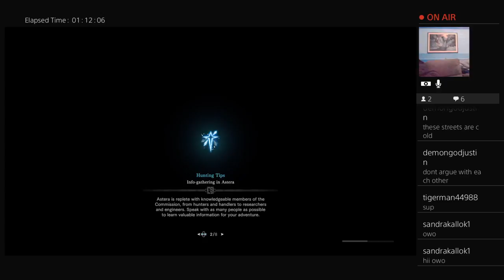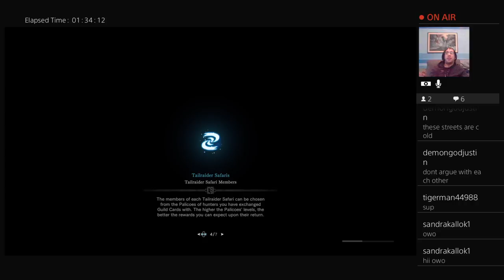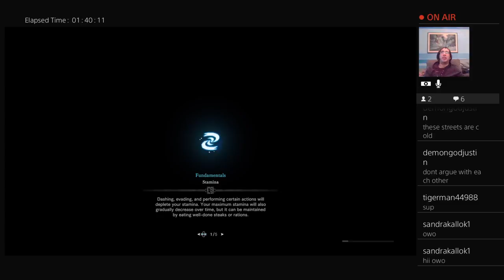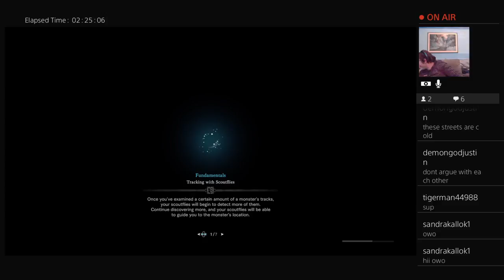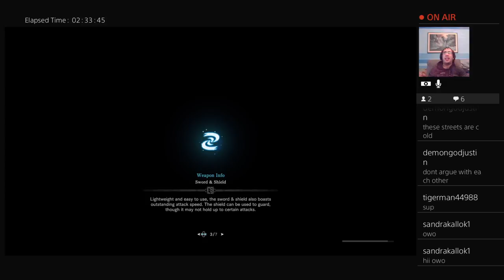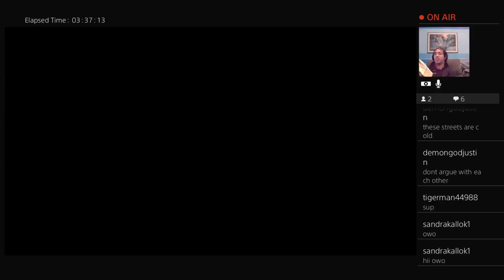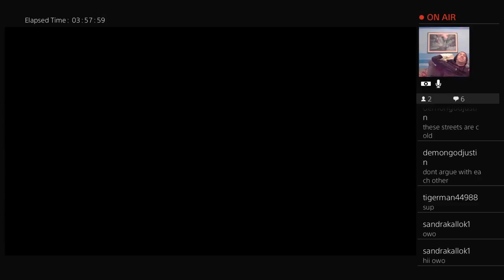Let's Play Monster Hunter World (madness Monday) Part 10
Hey look at that a was a mad house!